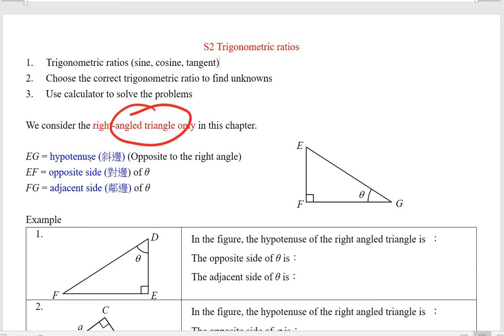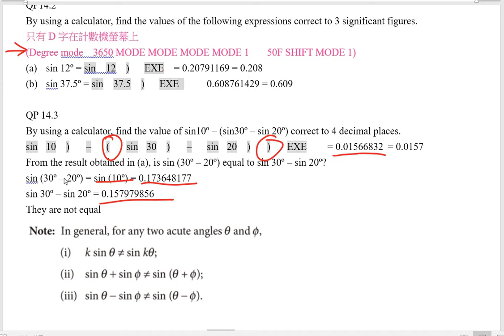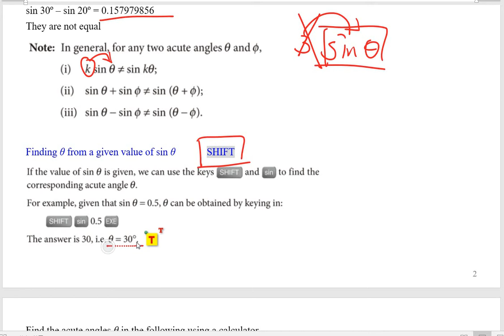Trigonometric ratio Sine 1